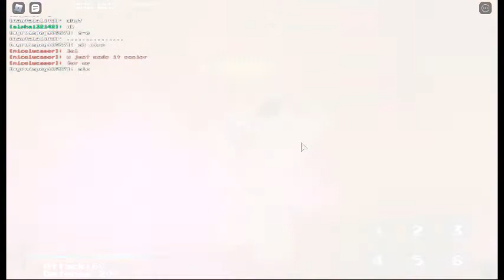Playing SSC on soulshatters (2/3)